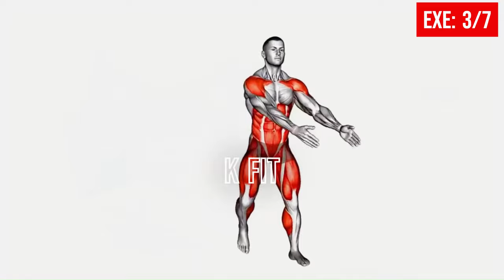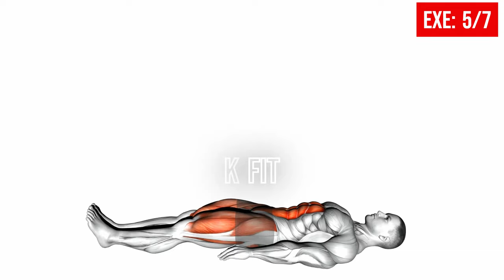LAST LONGER IN BED | PELVIC FLOOR EXERCISES FOR MEN | K FIT ZONE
LAST LONGER IN BED | PELVIC FLOOR EXERCISES FOR MEN

premature baby, premature movie, premature grey hair, premature delivery, premature, premature ejection problem solution, premature grey hair treatment, premature delivery kya hoti hai, premature ejection problem solution tamil, premature ejection problem solution hindi

exercises to strengthen pelvic floor muscles
beginner pelvic floor exercises
kegel exercise for frequent urination
pelvic floor exercises step by step
pelvic floor exercises for incontinence
kegel workout
kegel exercises for urinary incontinence
pelvic floor exercises for urinary incontinence
kegel exercise weights
best kegel exerciser
bladder exercises
bladder control exercises
pc muscle exercise
overactive bladder kegel exercise
dr kegel exercises
kegel exercises postpartum
ing pregnancy
pelvic floor men
kegels during pregnancy
exercises for prolapsed bladder
benefits of kegels for men
bladder strengthening exercises
stress incontinence exercises
pelvic workout
kegel pelvic exercise
kegel exercises for enlarged prostate
pelvic floor exercises for premature ejaculation
kegel muscle exercise
best pelvic floor exercises for men
all kegel exercises
kegel exercise for prostate
kegel exercises for incontinence
vaginal weights
bladder exercises female
kegel ball exercises
incontinence exercises
practice pelvic floor exercises
kegel balls use
kegel exercises how to
pc exercises
kegel exercises for prolapse
kegel egg
kegel balls for tightening
pelvic floor muscles men
pelvic balls
ben wa balls use
kegel ball exercise weights
kegel exercises for urinary retention
doing kegel exercises
kegel balls how to use
kegel exercise device
arnold kegel
bowel incontinence exercises
kegel machines
kegel weights how to use
kegels for beginners
cystocele kegel exercise
pelvic exercises for bladder control
exercises for weak bladder
pelvic floor exercises for prolapse
bladder leakage exercises
kegel exercise equipment
pelvic floor exercises for bladder control
pelvic floor exercises for urinary retention

strengthen pelvic floor muscles without kegels
bladder control exercises female
pelvic floor exercises for overactive bladder
bladder exercises for urinary retention
rectocele kegel exercise
heel slide kegel exercises
kegel ex
kegel balls for women
kegeling
kegel device
kegel exercises after birth
kegel squeeze
kegel exercises for bowel incontinence
kegel exercises after hysterectomy
kegels for premature ejaculation
kegels how to
pelvic floor exercises for stress incontinence
kegel exercises for me
benefits of kegels for guys
pelvic floor strengthening device
kegels reddit
kegel weights for beginners
kegel weights for men
kegel exercises reddit
intimate rose kegel exercise system
exercises for incontinence female
pelvic floor exercises for beginners
pelvic floor exercise equipment
weighted vaginal cones
pelvic floor biofeedback device
exercises to tighten pelvic floor
ben wa balls during pregnancy
kegel tighten
benefits of kegel exercise for males
weighted kegel balls
kegel routine
strengthen bladder muscles
kegels after birth
pc muscle men
pelvic floor exercise device
kegel ball for men
kegel muscles female
easy pelvic floor exercises
good pelvic floor exercises
pelvic weights

best kegel exercise device 2021
reddit kegels
ben wa balls for incontinence
pelvic floor therapy device
trol
kegel exercises during intercourse
kegel release curve
ben wa balls for